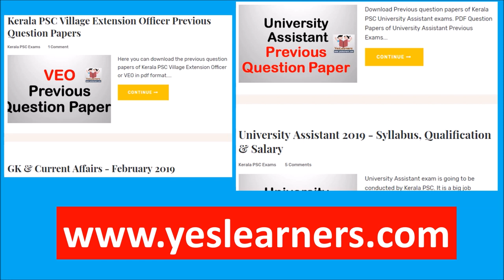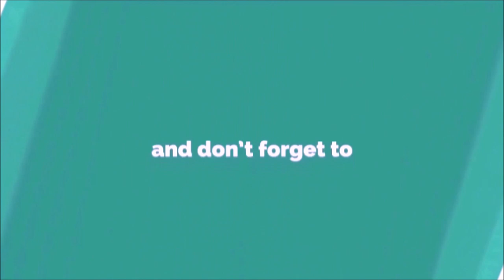VEO | SOUND | Physics | Previous Questions | Kerala PSC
SOUND | Physics | Kerala PSC